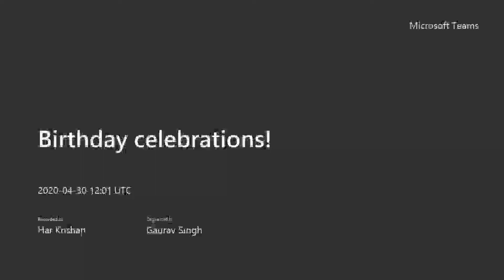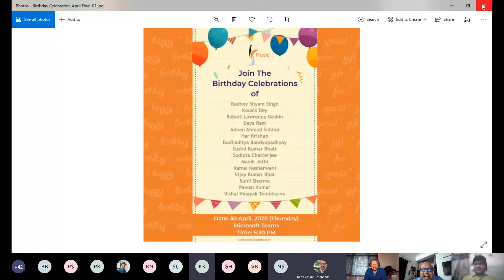Birthday celebrations!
Responding to the new normal way of living, here is how the Birthday of a few team members was celebrated last week during the lockdown.